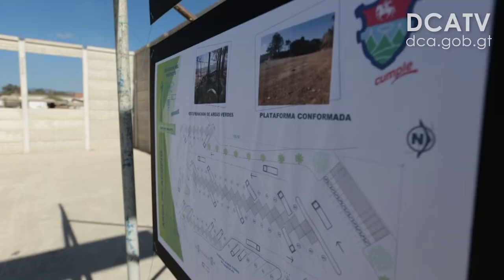Refuerzan seguridad industrial para dignificar a recolectores del vertedero de la zona 3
Mejorar la infraestructura, la seguridad industrial y la calidad de vida de los trabajadores del vertedero de la zona 3 capitalina, son los esfuerzos de las autoridades de la Municipalidad de Guatemala pretenden concretar en los próximos cuatro meses.

En el recorrido participó Ricardo Quiñonez, jefe edil de la comuna capitalina, quien destacó que se busca dignificar a no menos de mil recolectores y fortalecer 12 mil fuentes de empleo que existen en el sector, “los desechos solidos los cuales son fuente de ingreso para las familias aledañas al vertedero”, resaltó.

“Estamos trabajando con un presupuesto de Q30 millones anuales que van directamente para los proyectos de dignificación y remodelación del vertedero”, precisó Quiñonez.

En el relleno sanitario a diario ingresan 550 camiones recolectores de 10 municipios del departamento de Guatemala, “esto equivale a 3 mil 200 toneladas de desechos, y de estos, el 65 % son orgánicos y el resto no lo son”, expresó.

Según Quiñonez, en el Patio numero uno del vertedero, ya funcionan plantas de tratamiento de desechos orgánicos las cuales producen abono que posteriormente son utilizadas en las áreas verdes la capital.

También, “en éste se plantarán un total de 8 mil arboles para que exista un pulmón de aire en el lugar”, con ello contribuir al mejoramiento y cuidado del medio ambiente.

Por otro lado, Carlos Diem, gerente de Industria de Biogas, dijo que desde 2015 convierten el gas metano que producen los desechos en combustible y 4 megavatios de energía que beneficia a no menos de 400 viviendas de la capital.

El jefe edil, informó que ya se iniciaron los trabajos de construcción de oficinas administrativas dentro del vertedero que permitan reforzar la seguridad industrial y mejorar el control con la identificación facial de los recolectores que empezará en junio.

Y como resultado de un trabajo multisectorial, el funcionario dijo que al menos 134 mil neumáticos al mes son convertidos en combustibles, mismos que ya no contaminan el medio ambiente de la capital.